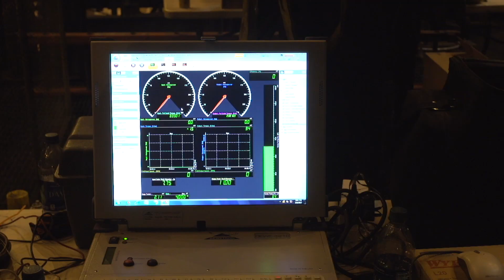Alexa-like technology for lubrication quality: a best practice at ArcelorMittal Minorca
An important partnership at ArcelorMittal Minorca is improving availability, reliability and sustainability. It’s just one example of how digitalization can improve our company’s performance. Minorca is working with three companies on a test aimed at improving the use of oil in its processes: ExxonMobil, the oil provider, PetroChoice, the distributor, and LogiLube, a company that provides predictive analytic solutions.